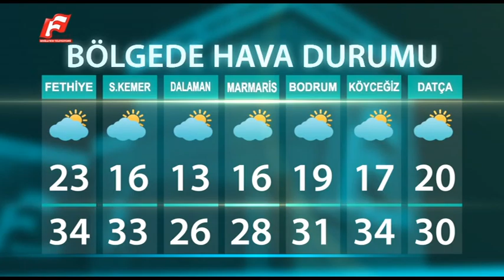31 MAYIS 2016 KANAL F ANA HABER BÜLTENİ